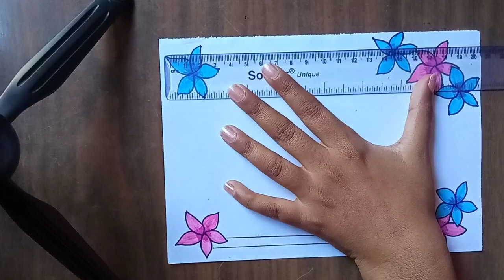Portfolio Design/ Project Work Design/ File Decoration Ideas / Front Page Design for project #128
Portfolio Design/ Project Work Design/ File Decoration Ideas / Front Page Design for project
Portfolio design
design portfolio
Beautiful border design
border designs

Wall hangings :-